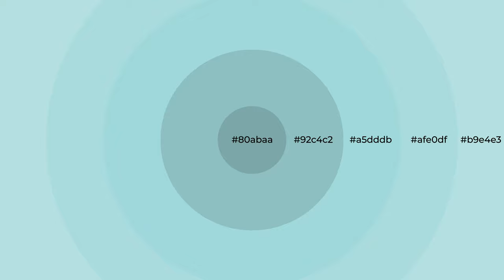Shades & Tints of Aqua Spray color a5dddb A Warm Green color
Shades of Aqua Spray color a5dddb Warm Shades of Aqua Spray color with Green hue for your project!

Shades
Hex 92c4c2

Tints
Hex afe0df